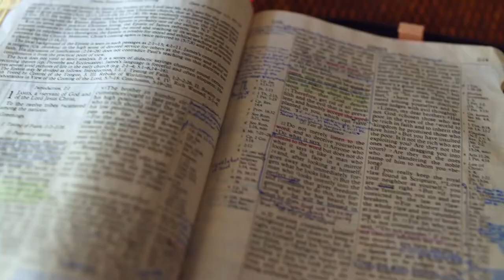Gott auf (m)einer Seite: Richter 15:4-16:4